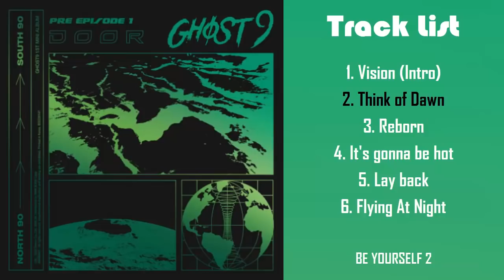🎶Full Album🎶 GHOST9 (고스트나인) – PRE EPISODE 1 : DOOR [The 1st Mini Album]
1. Vision (Intro) 00:00
2. Think of Dawn (*Title) 01:14
3. Reborn 05:04
4. It's gonna be hot 08:50
5. Lay back 12:02
6. Flying At Night (야간비행) 15:20

Video Edit By BE YOURSELF (BY)